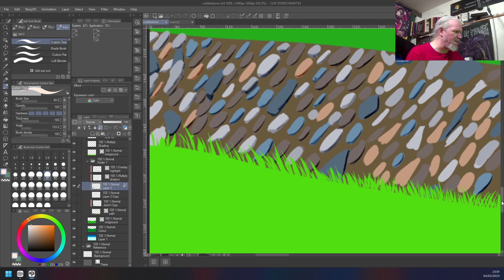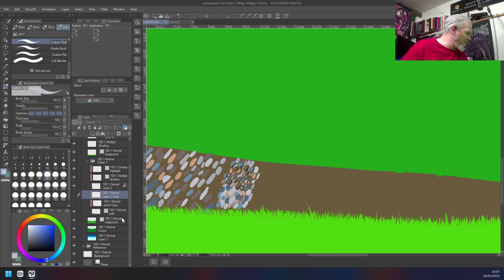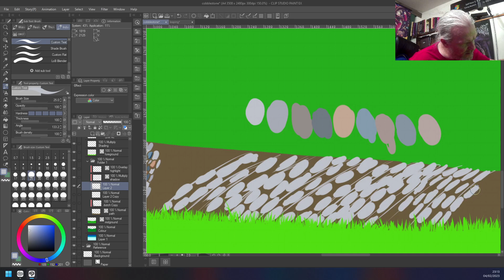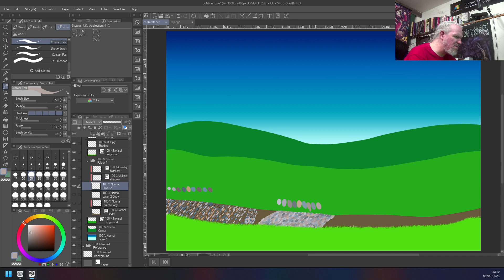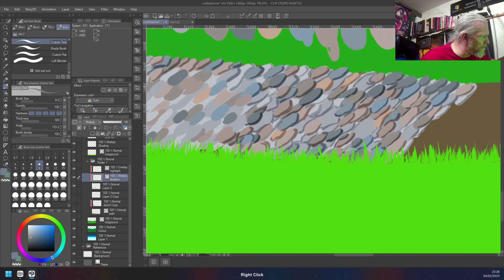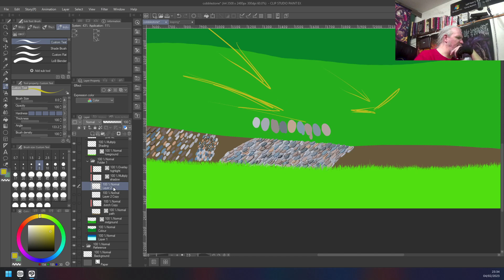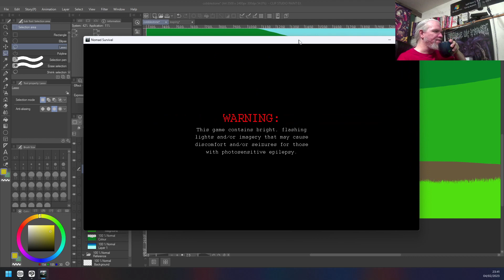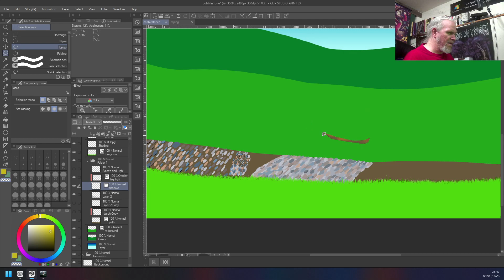Sketch Weakly: Cobblestones! Bear With Me, I Get There Eventually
Hey! I was going to just ramble about nothing in particular because I'm thinking a lot about game design and development lately, but instead I kinda sorta got the cobblestones right almost by accident. Seriously it's not that hard I had the basics last week but when I buckled in on it this week it just all fell into place.